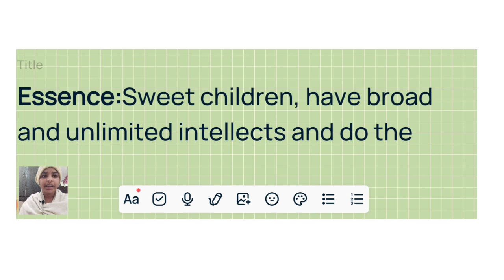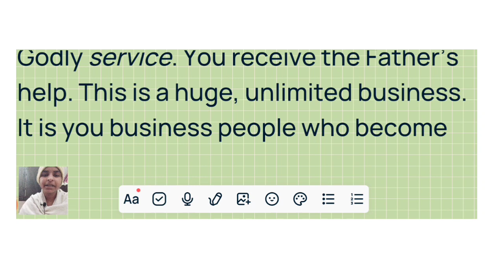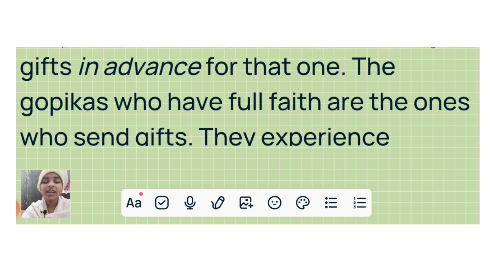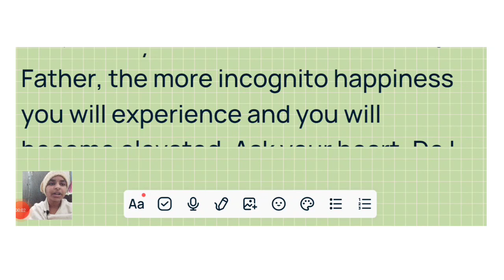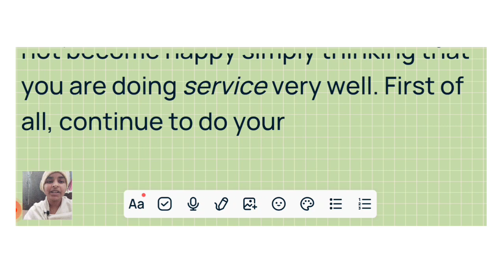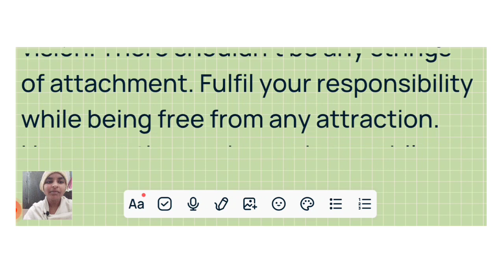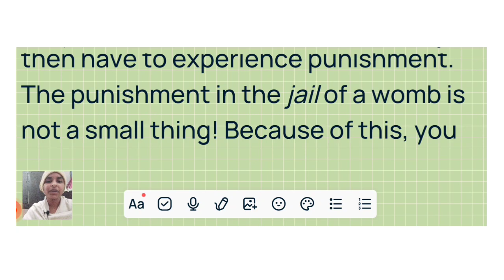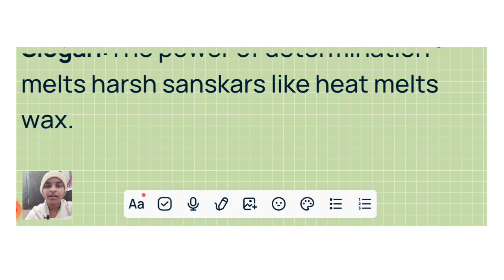Murli in English 30 November 2022